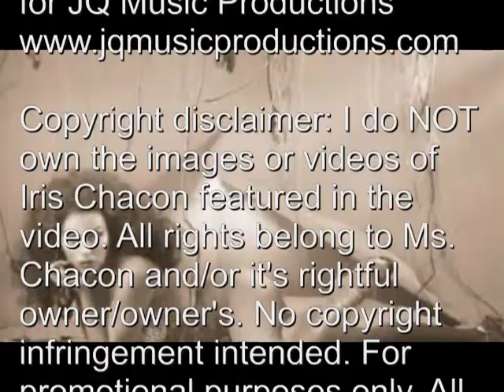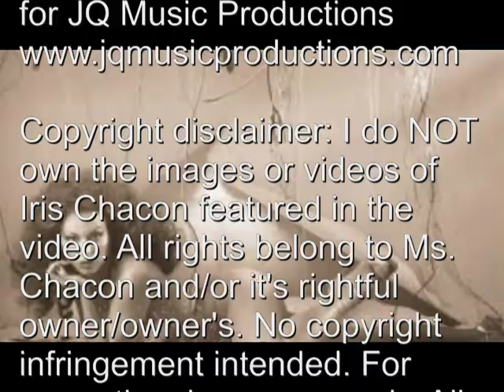IRIS CHACÓN - No Me Ama Iris Chacon (JQ Dramatica Remix)